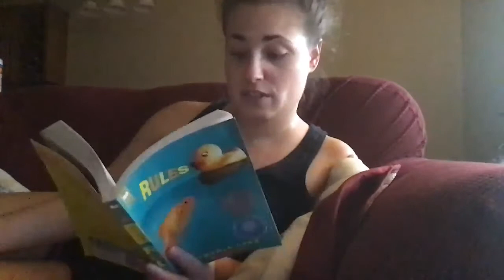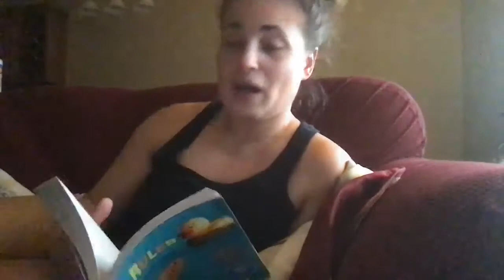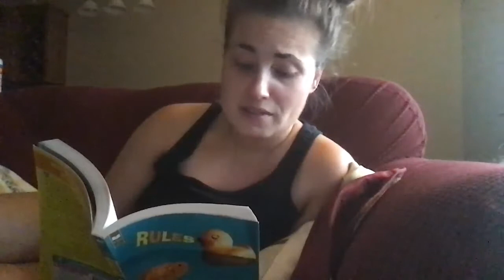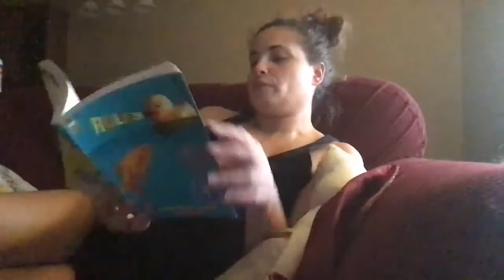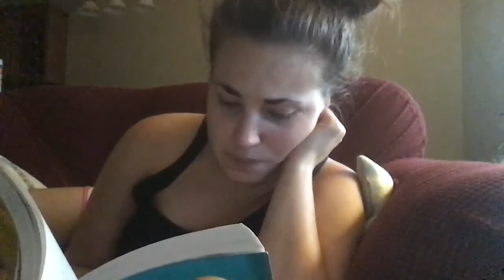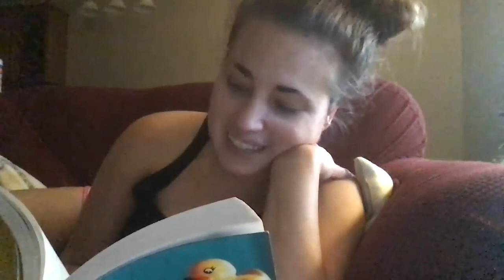Chapter 9: At someone else's house you have to follow their rules